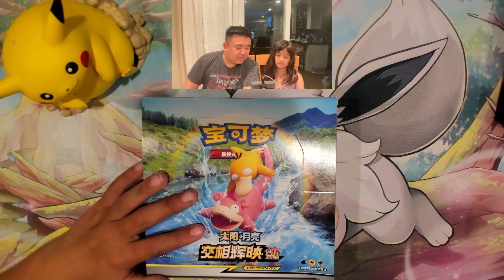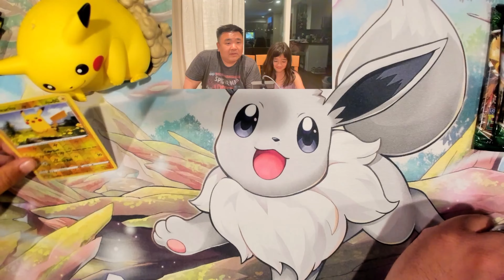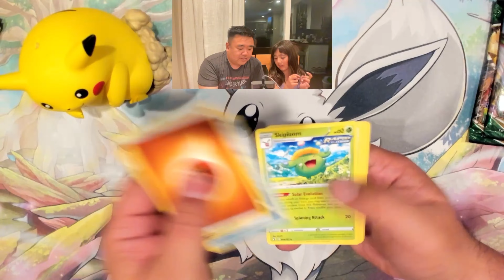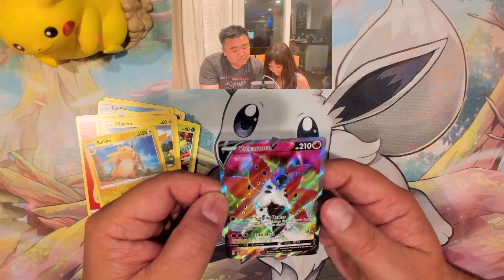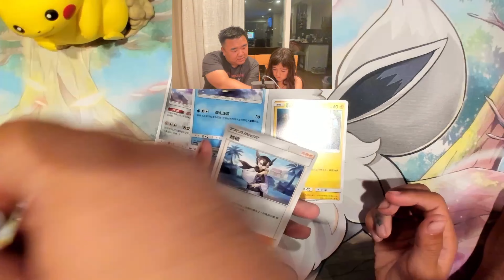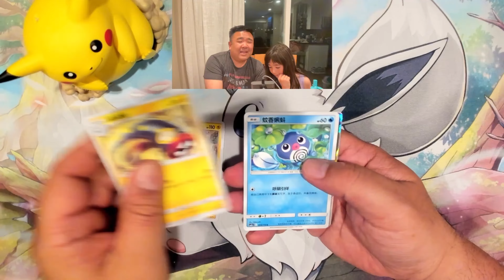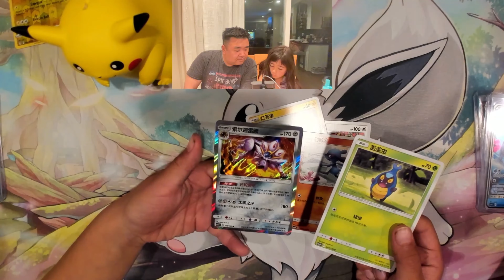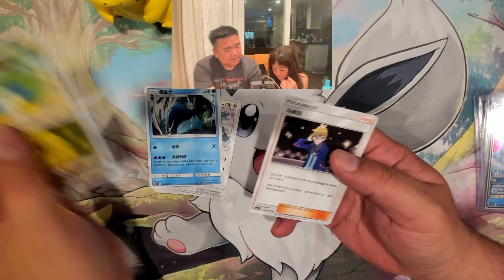Pokemon Sun and Moon opening in 2023? MU Part 3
We're opening Sun and Moon Simplified Chinese in 2023! This is MU booster box. Enjoy!

Pokemon TCG Simplified Chinese Sun & Moon Shining Together: Pink (CSM2a C)

Want to buy Japanese Pokemon and Weiss cards?
This is a trusted seller and you don't have to worry about being scammed. Legit sealed and untampered!